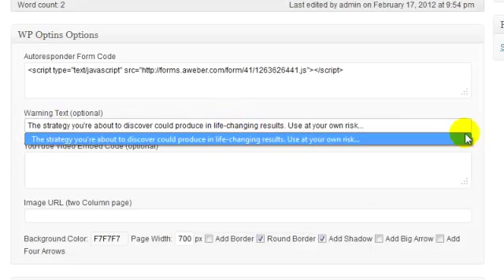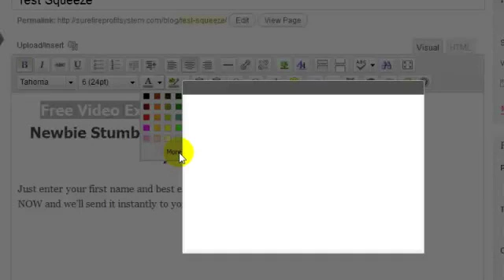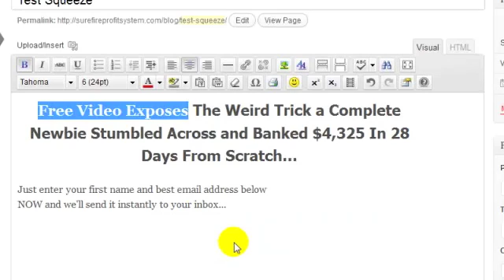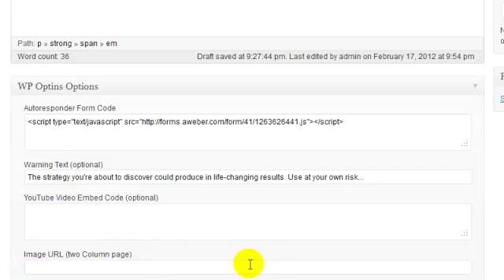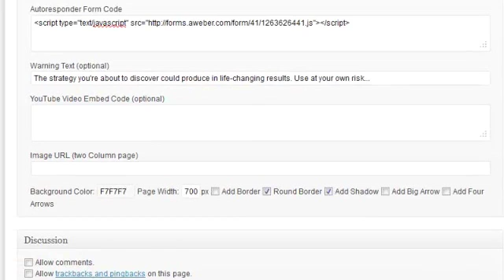Free Squeeze Page Plugin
WPOptins Wordpress Plugin lets you create Amazing Squeeze Pages, Capture Pages, Opt-In Forms, Landing Pages and Sales Pages.

Our FREE Step-by-Step tutorial will show you how to add video, images, autoresponder forms, E-cover graphics and so much more.

Click on the link ABOVE to get your FREE Squeeze Page Plugin